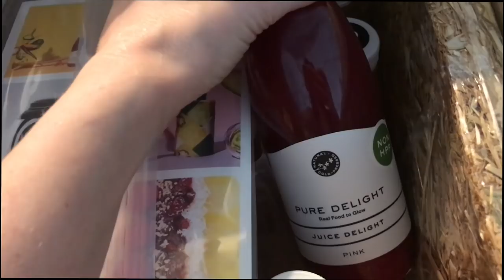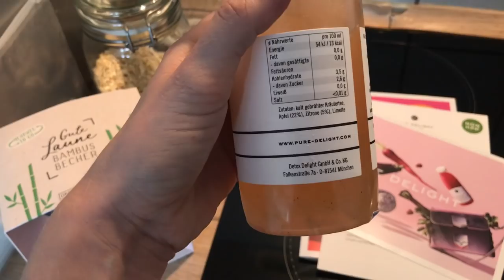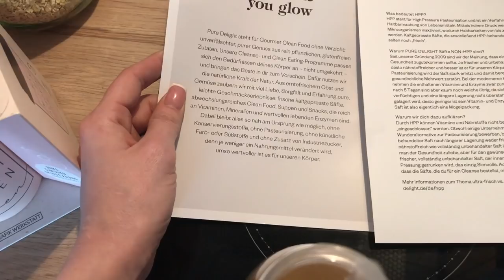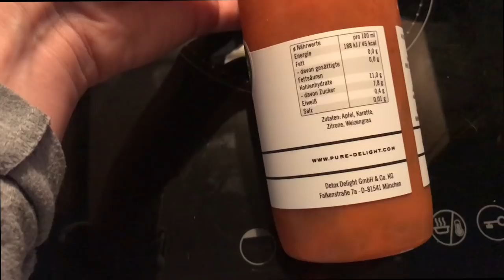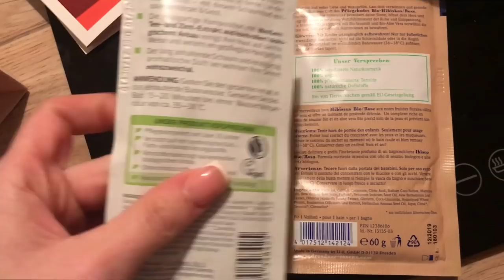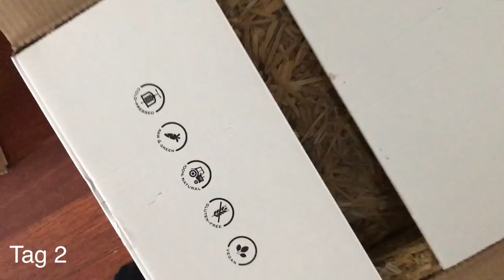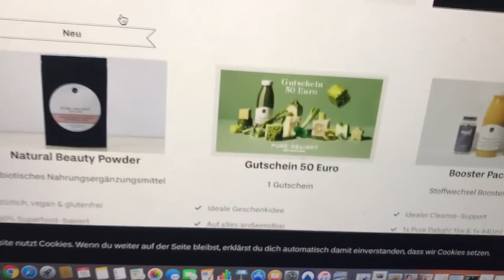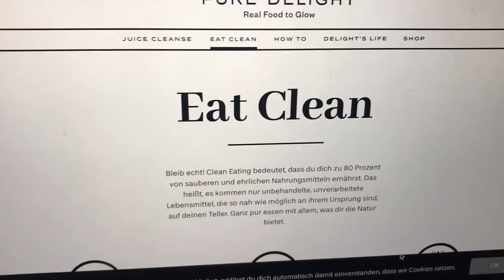Gesunder schlanker Körper nach ENTGIFTUNG MIT Saftkur PURE DELIGHT | KRASS!! Ausführlicher VLOG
OMG ich habe es geschafft, 5 Tage Saftkur zu Entgiftung des Körpers mit PURE DELIGHT!
Es war wirklich hart...und bestimmt witzig für Euch anzusehen...lol
Aber schaut mal bitte wie aufgequollen ich vor der Saftkur aussah!
Muss ehrlich sagen, das hätte ich selbst nicht erwartet.
Mir ist es selber nicht so krass aufgefallen, wie es nicht nur innerlich sondern auch äusserlich verändert.
Erst beim schneiden gestern habe ich gesehen, wie heftig schlimm ich vor der Entgiftung aussah!
Aber schaut selbst, ich hoffe ich kann damit einigen die Entscheidung abnehmen auch eine Entgiftung bzw eine Saftkur/ Entgiftungskur zu machen.
Ich weiss ja, viele von Euch spielen mit den Gedanken, jedoch seid Ihr Euch unsicher. Verständlich.

Freue mich in den Kommentaren über Fragen von Euch und gerne auch ein Feedback ob Euch der Vlog gefallen bzw etwas gebracht hat.

CODE für einen grossen Tee "Tea Delight" for free als Geschenk oben drauf: YVONNE

Der CODE gilt für alle Saftkuren ab 1 Tag.

Freue mich Euch da zu sehen!

Eure Freundin, Yvonne